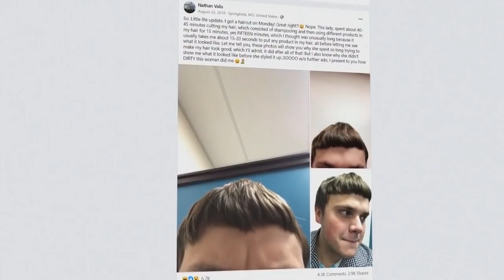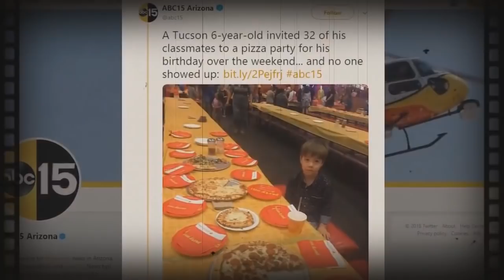MISLILI SU DA SU MNOGO OPASNI DOK NISU PROBUDILI BES KOD SVOJIH RODITELjA